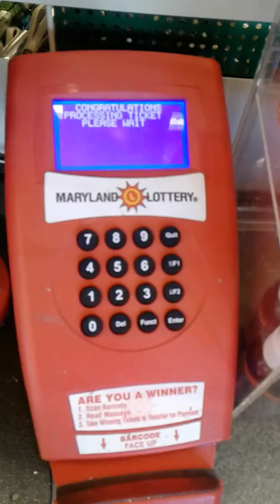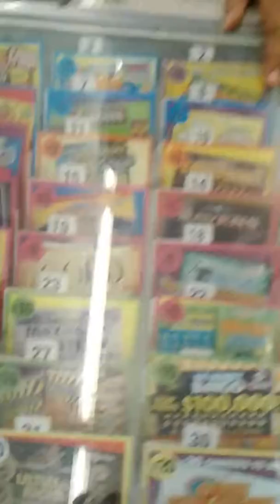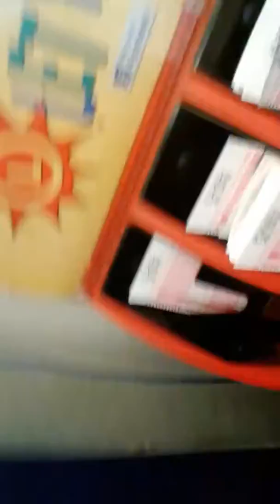Winner found, free tickets!